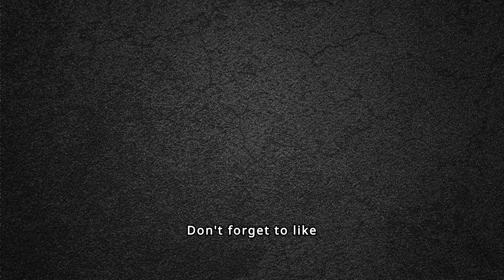Top 10 Greatest Roman Generals